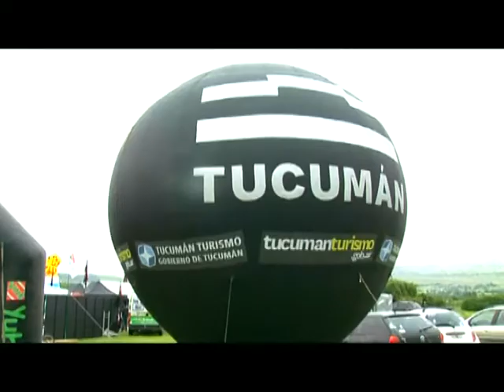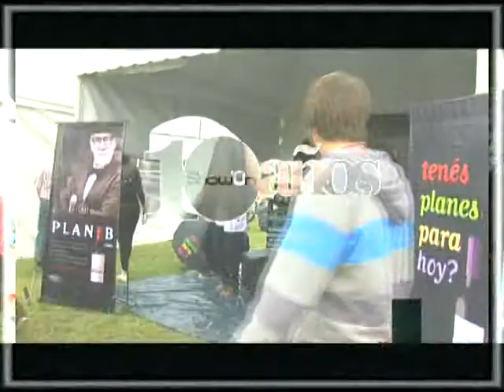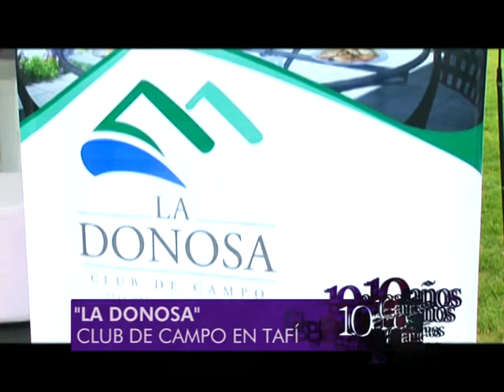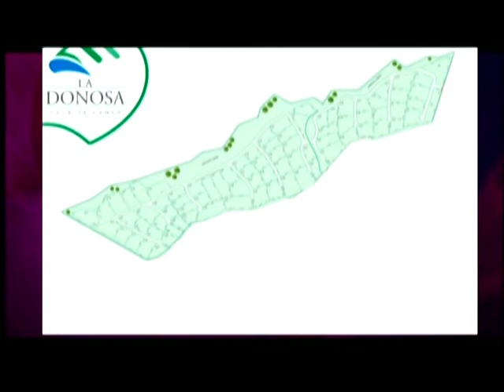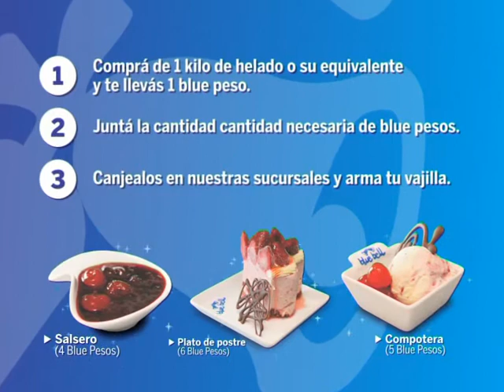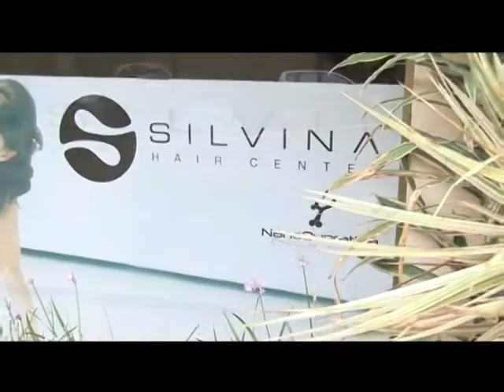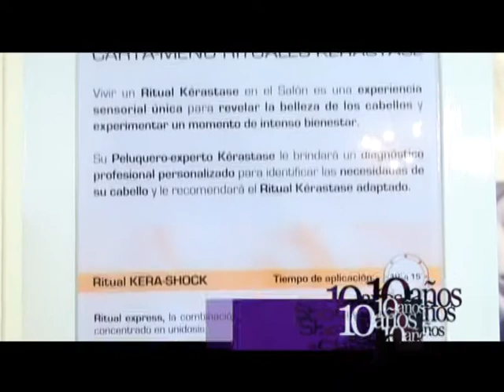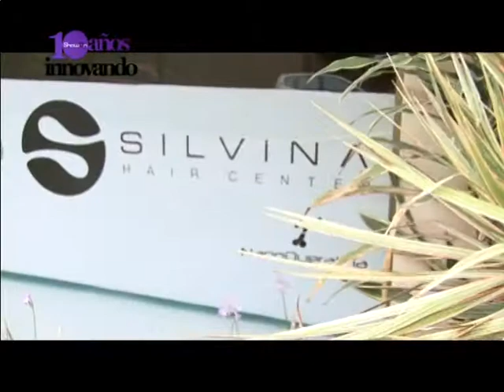Programa Showon 511 - Part-2/3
Programa Showon 511